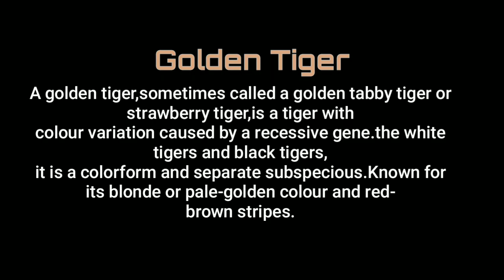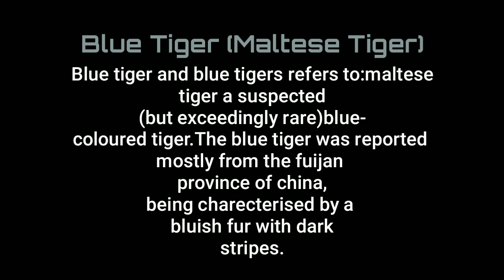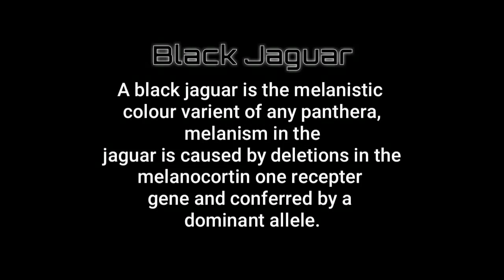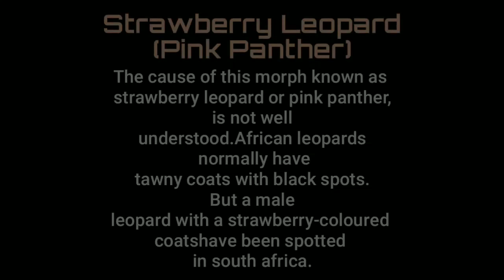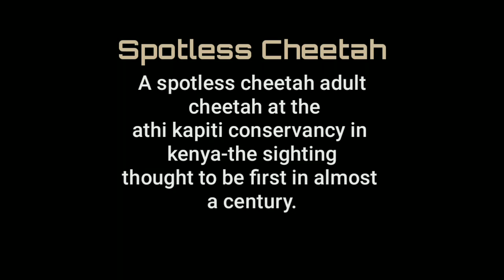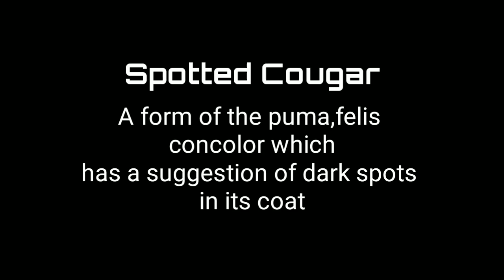Mutant Big Cats | Tiger,Lion,Jaguar,Leopard,Cheetah,Cougar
Mutant big cats
Tiger,Lion,Jaguar,Cheetah,Leopard,Cougar
Melanism in big cats